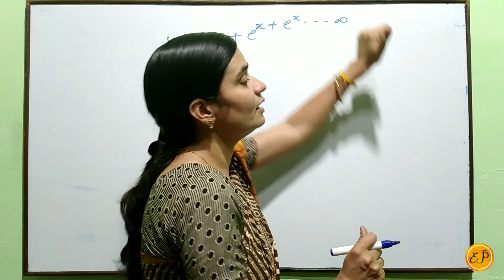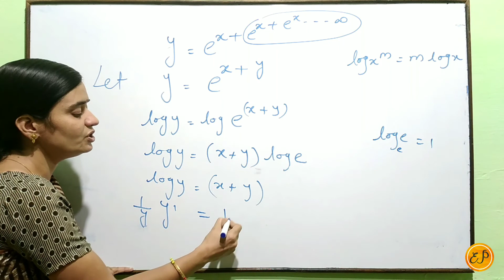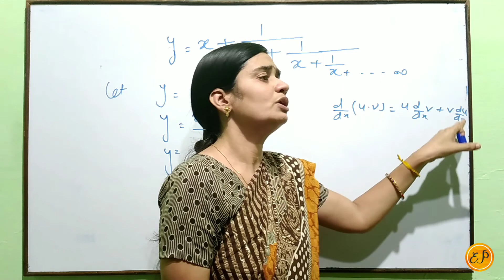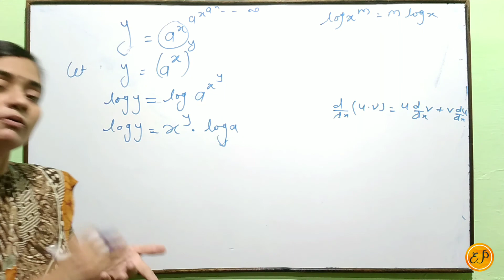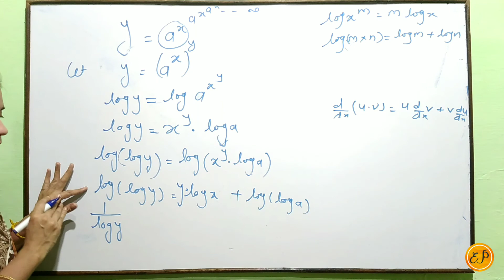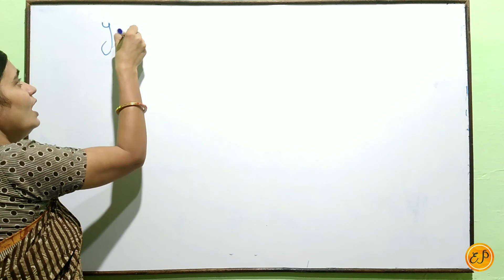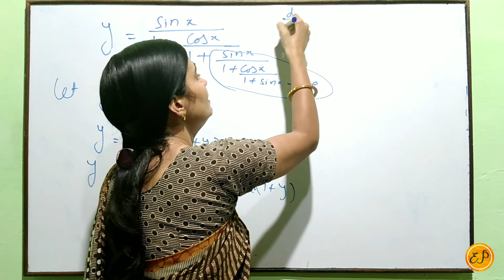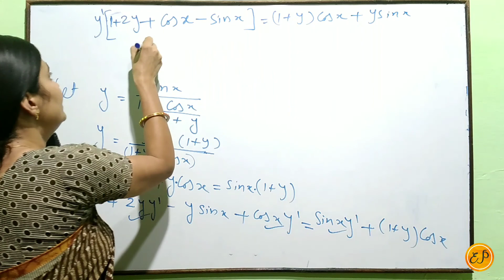Differentiation Infinite Series |Class-12 & IIT-JEE | RGPV Polytechnic Maths M1 |Applied Maths|NDA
👉NDA Maths |RGPV Polytechnic Diploma Maths M1 | RGPV Diploma Maths M1 | Applied Maths ( 1st Sem 1st Year Maths )
         ( First Semester First Year Maths )     ( New Syllabus | Latest Syllabus | New Book)
👉Topic Name - Unit - 2
 Differential Calculus ( अवकल कलन )
  Differentiation | Derivatives | अवकलन
👉 IIT-JEE Maths | JEE Main | Advance
👉 R S Aggarwal Book Solutions
👉 R D Sharma Book Solutions
♦️Differentiation ( अवकलन )
♦️ Differentiation of Infinite Series
♦️How to Differentiate Infinite Series ?
      ( अनंत श्रेणी का अवकलन कैसे करें ? )
♦️Differentiation / Differentiate w. r. t to x .
♦️Find dy/dx

Important Questions

Q-(1) y = e^(x+e^(x+e^(x+. ∞) ,
prove that dy/dx = { y / ( 1 - y ) }

Q-(2) y = a^x^a^x^a^x. ∞ ,prove that
dy/dx = [  y² ( logy )/{ x ( 1- y ( logx ) ( logy ) } ]

Q-(3) y = x + 1/ x + (1/ x + (1/ x+ (1/ x .∞))) ,
prove that dy/dx = y /( 2y - x )

Q-(4) y = sinx/1+cosx/1+sinx /1+cosx/1+sinx .∞
dy/dx =[{(1+y)cosx + ysinx} /{1+2y+cosx-sinx}]